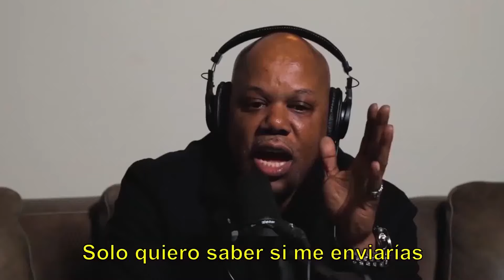ALEXIS TEXAS CUENTA POR QUÉ NUNCA GRABÓ CON UN NEGRO | PODCAST SUBTITULADO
Chaturbate es un sitio web para adultos que ofrece transmisiones en vivo de actuaciones por parte de modelos de cámara web y parejas a través de webcams.
En el Private Talk Podcast, la ex actriz Alexis Texas es cuestionada porque nunca grabó con un negro. Su respuesta es inusual.
💡 Libros relacionados:
📚 (Sasha Grey) La Sociedad Juliette
📚 (Sasha Grey) La habitación prohibida
📚 Turgente: Deseo entre profesora y alumno (Amor Prohibido)
📚 Garganta Profunda: Memorias de una actriz nopor
📚 Primera nalgadas
📚 Los pecados de Gaby: Las aventuras sexuales de una joven curiosa
📚 Mi primera vez fue con el jefe de mi papá
📚 El Club de las Casadas Infieles 3
📚 El Cliente Quiere Leche
📚 ¡Golosa! - Parte 1
📚 Juegos pervertidos con la madre de nuestro amigo
📚 Juegos pervertidos

El propósito del Universo Subtitulado es popularizar las curiosidades y declaraciones de los principales artistas del mundo.

Disseminating content to non-English speakers in Latin America.
If you want to practice and improve your English listening, our channel helps you do that.

They have, in accordance with fair use, been repurposed with the intent of help non-English speakers in Latin America with their English listening skills while watching interviews from worldwide celebrities with great Spanish subtitles.

We hope that our content will improve your knowledge and English skills.

We are aware that it can be subject to interpretation nonetheless and if any of the used materials (video, picture, audio) will create any issue for the owner, we will delete them immediately. If you are or represent the copyright owner of materials used in this video and have a problem with the use of some of these materials, please contact us via email which you find in the "About" section.
🎥 End Video by Frank Cone from Pexels